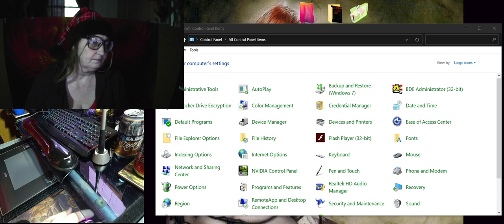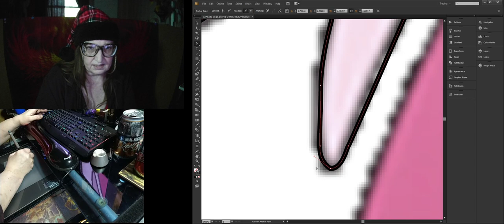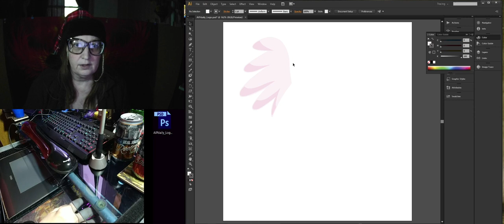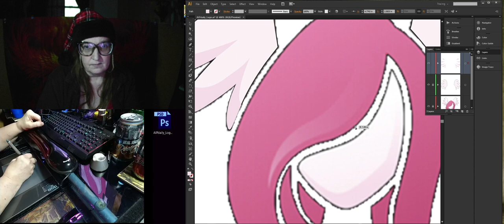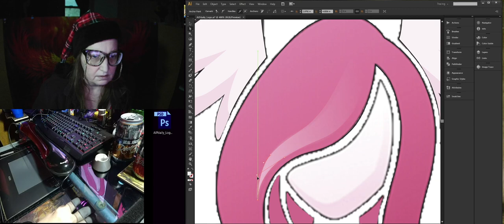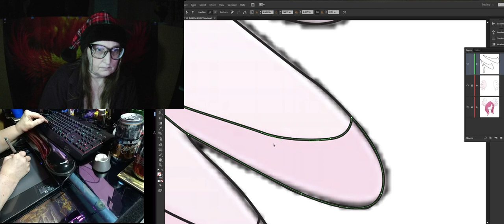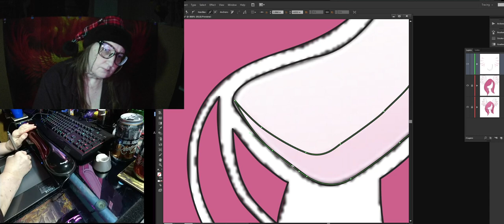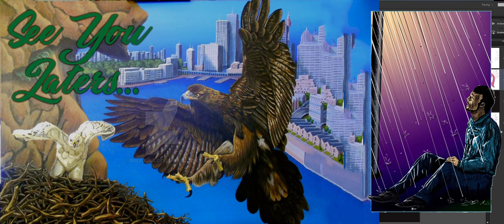Recreating a Logo using the Pen Tool in Adobe Illustrator. (Questions Welcome!) Helping my daughter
Recreating a logo in vector for a friend! Also a REMINDER to SAVE OFTEN!